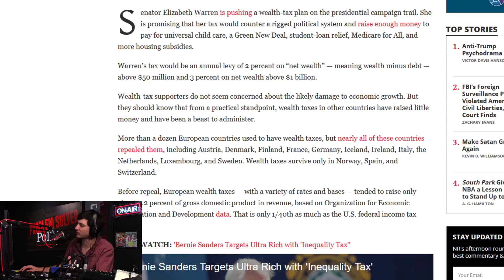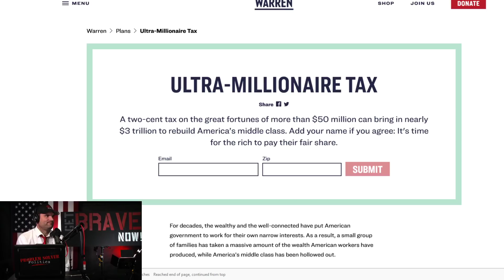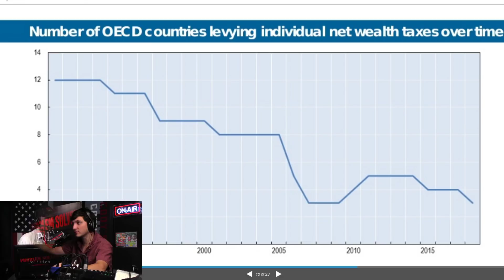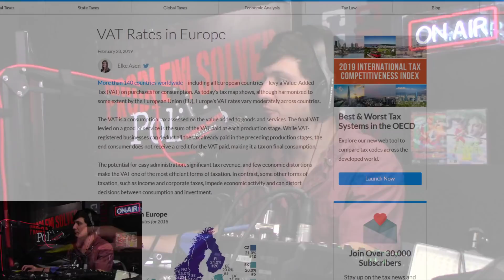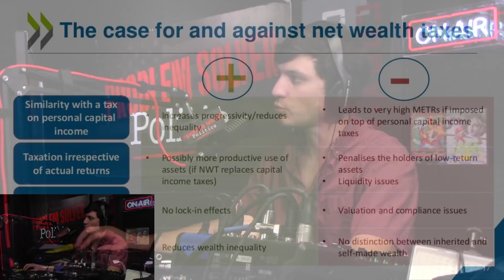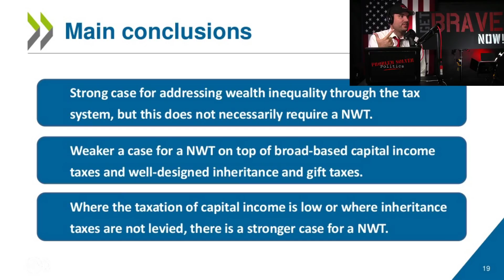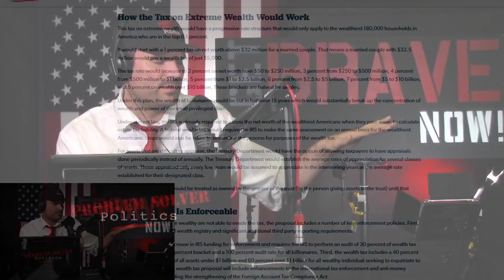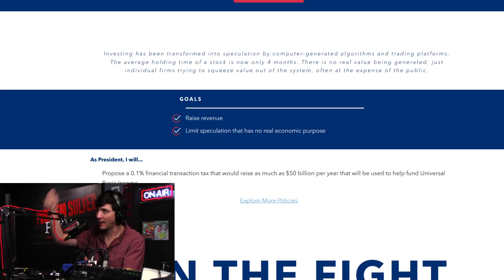Did Europe really do away with Wealth Taxes? Looking at Warren, Sanders and Yang's plan's